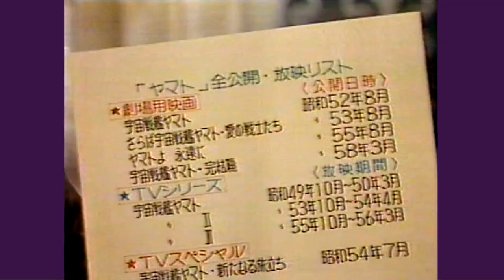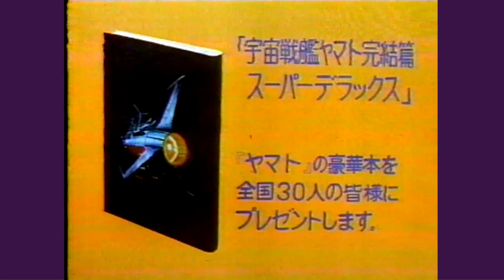愛川欽也 解説「宇宙戦艦ヤマトIII/太陽系の破滅」/水曜ロードショー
ヤマトIII TVスペシャル